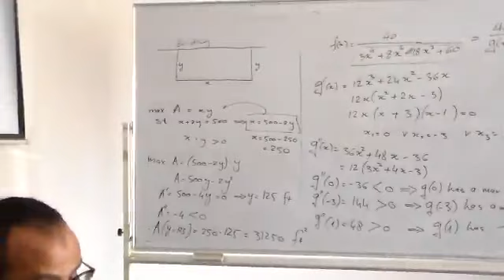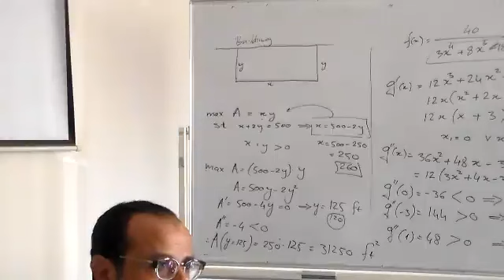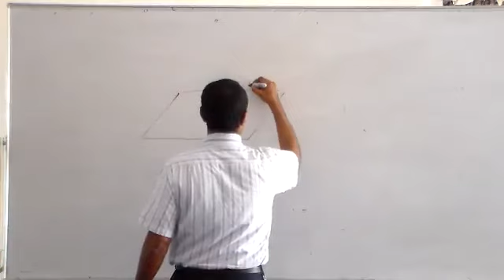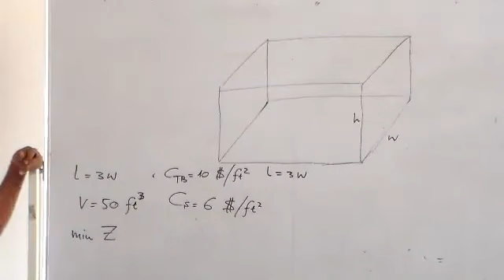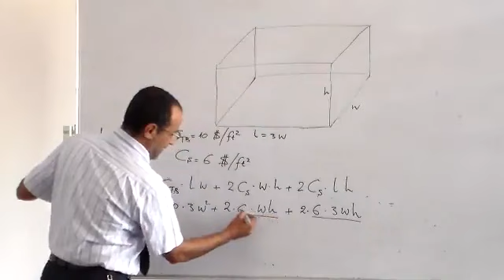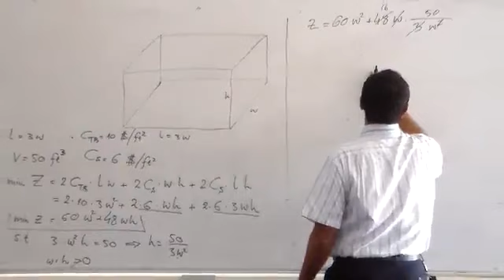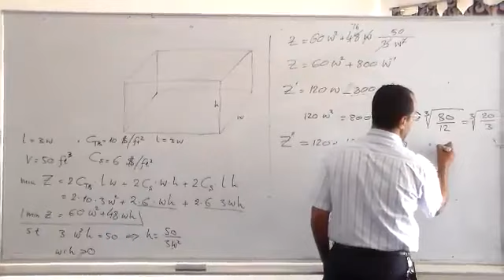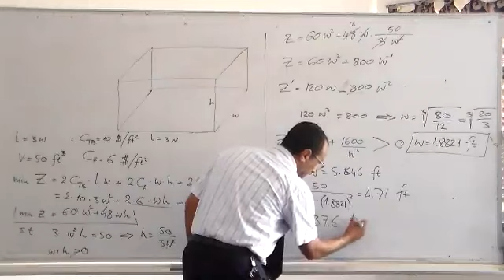OR lec12part4 -7